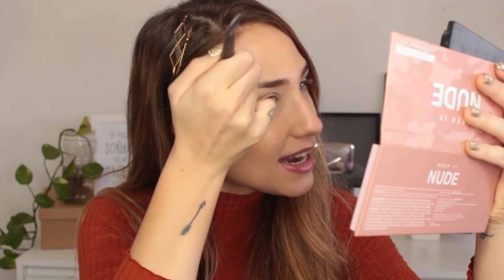Mis maquillajes FAVORITOS de TODO MODA 💄 | Juli Berea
TeamDeLaCampanita el día de hoy les traigo un vide usando algunos de mis productos favoritos de Todo Moda para hacer un look clásico.